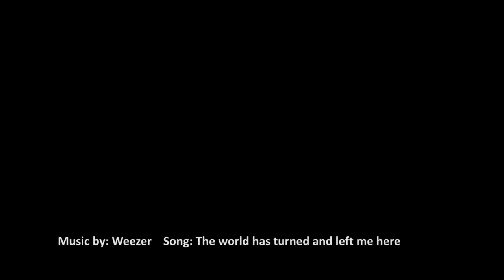Roland experience by SAG - 2013 Grand Prix of Jerez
The SAG Racing Team in conjuction with Roland, offered an experience to some fortunate people of Jerez to visit the 2013 Grand Prix in Jerez de la Frontera. The experience was really enjoyed by our winners and soon we are going to have some more winners to visit us at the Grand Prix of Valencia this season. Good Luck!!!